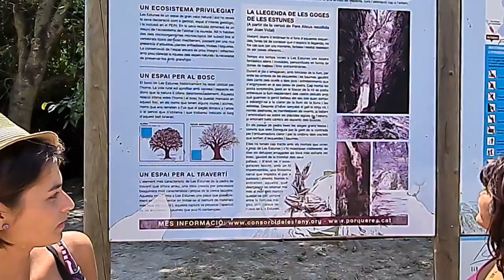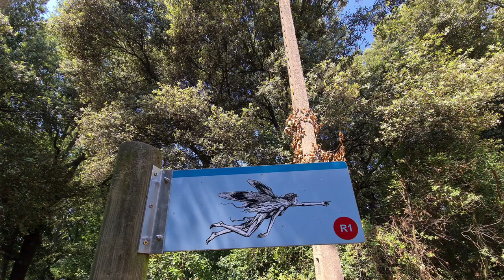Les Estunes - Porqueres - Catalunya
👀Cerca del famoso Lago de Banyoles hay un bosque de robles precioso llamado Les Estunes, en el que segun algunas leyendas habitan las hadas. Sea verdad o no, realizar un paseo en familia por él es una actividad interesante si estás de vacaciones Girona ciudad o en la comarca del Pla de Banyoles. Mientras paseas por él podras elevar tu imaginación (y la de tus hijos si viajas con niños) hacia mundos de fantasía en los que los duendes, los espiritus de la naturaleza y otros seres míticos existen.🌳🌴🌲🌱☘🍀

Seguimos en nuestro canal de Youtube

Te contamos de nuestros viajes y aventuras por Europa